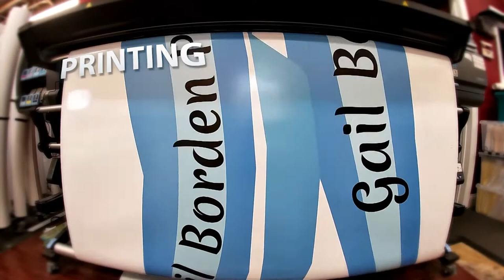Gail Borden Van Installation Time Lapse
From Print to Finish.  Time Lapse of Gail Borden's New Library Van.